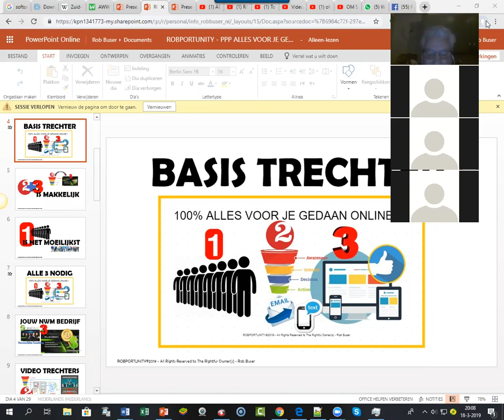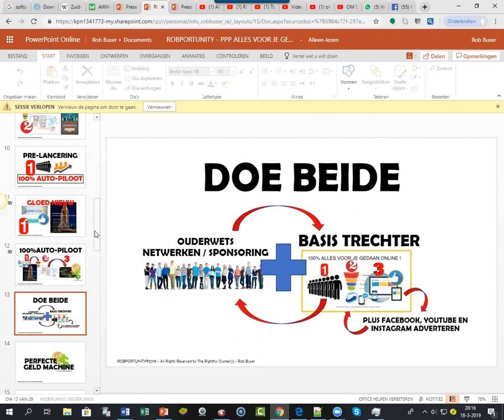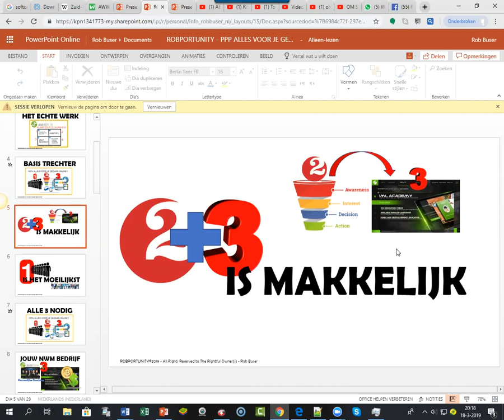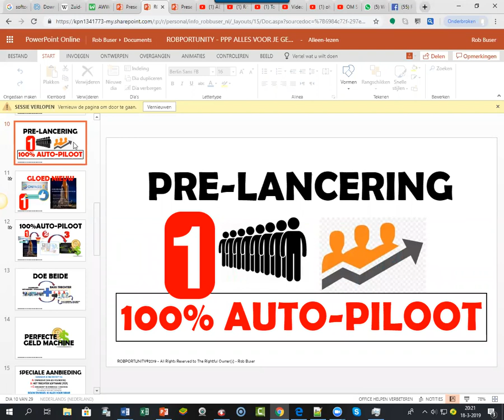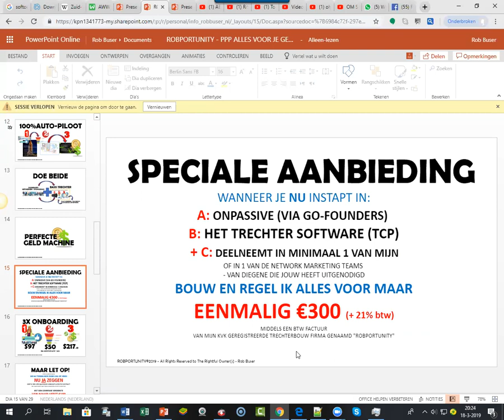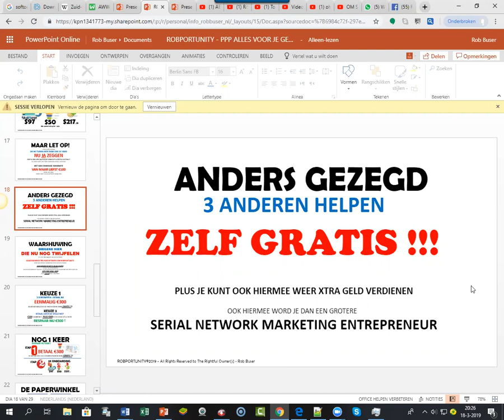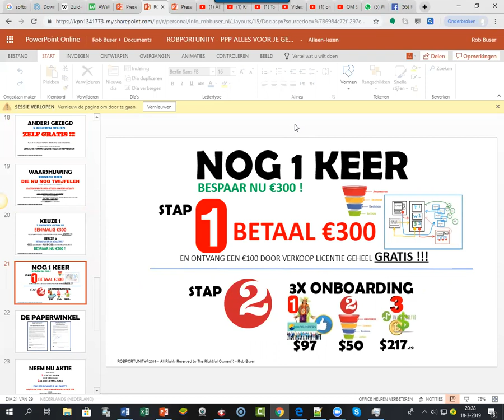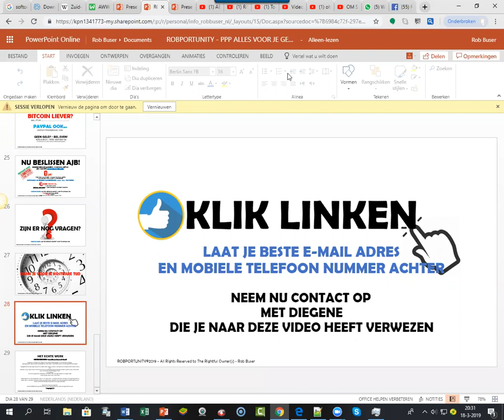2019 HET JAAR VAN AUTOMATISCH INKOMEN SOFTWARE - ROB BUSER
2 - iMarketsLive BESTE 3 VIDEOS - 2 KNOPPEN LANDINGS PAGINA NL

3 iMarketsLive MILJONAIRS VIDEO INFO - 1 VIDEO OPT-IN PAGINA NL

USA:

4 iMarketsLive MORE VIDEO INFO - OPT-IN PAGE USA 001

5 iMarketsLive MORE VIDEO INFO - OPT IN PAGE USA 002

Rob Buser
GO FOUNDERS - FAST START REGISTRATION